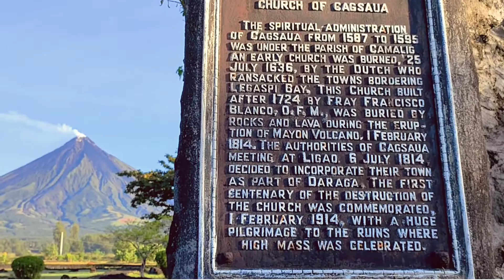cagsawa ruins pamasyada